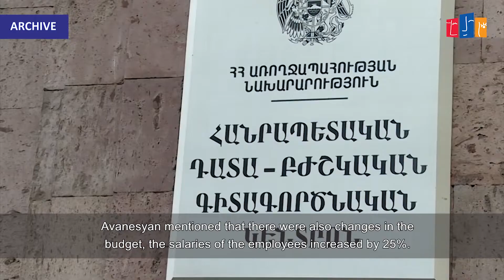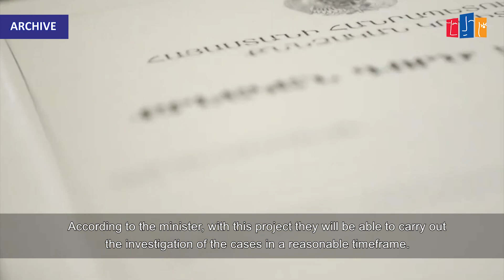All those involved in the improper storage of soldiers' relics were fired